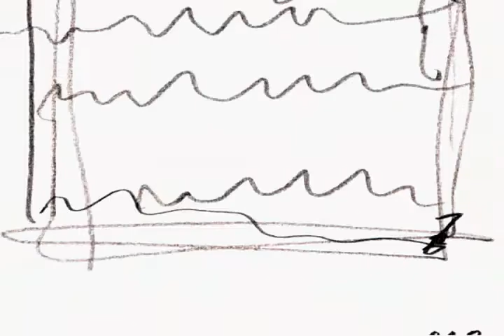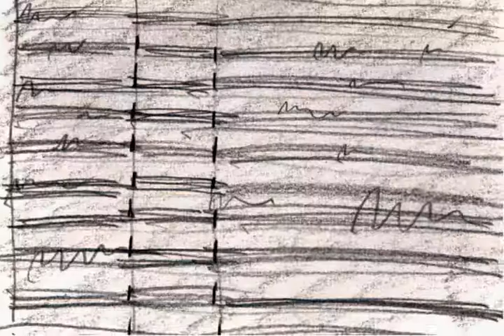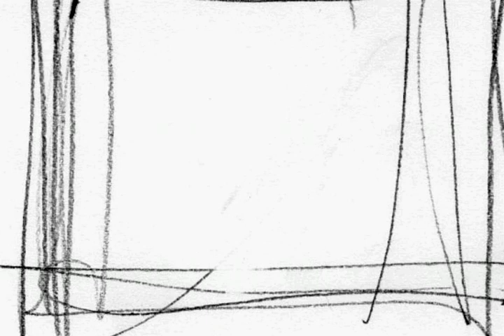Zürich Hauptbahnhof - md feat. Sounds Familiah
The idea behind this project by md & wd is an abstract audio-visual interpretation of the Zurich main station.
N-joy